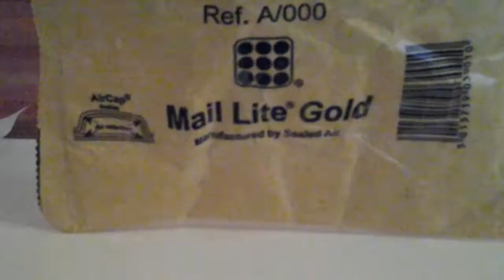New Ebay Package collie!